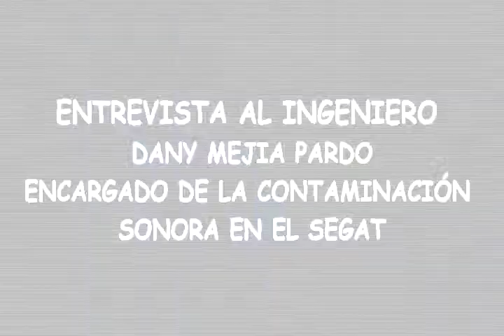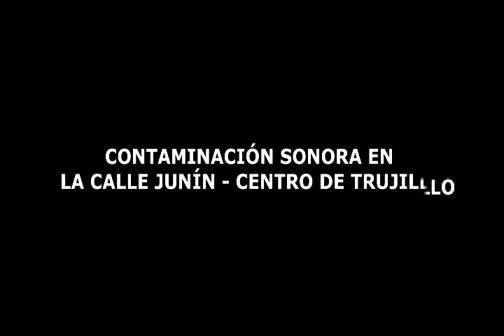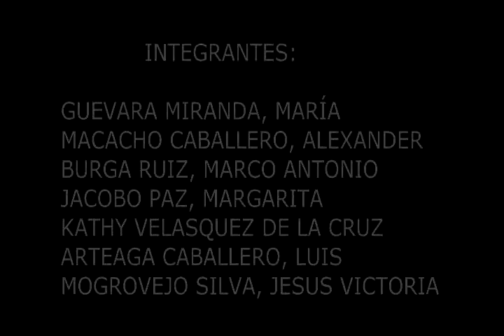CONTAMINACIÓN SONORA EN TRUJILLO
Reportaje realizado por mis alumnos de VI Ciclo de Derecho de la Universidad Privada de Trujillo, para el curso de Derecho Ambiental, Catedratico Martin Manco.